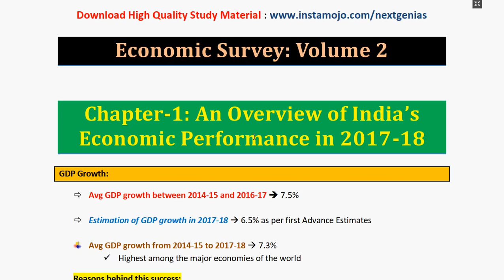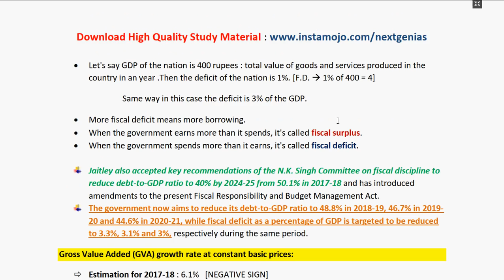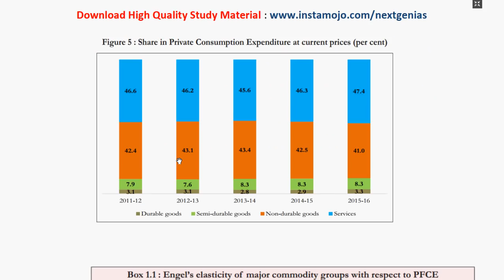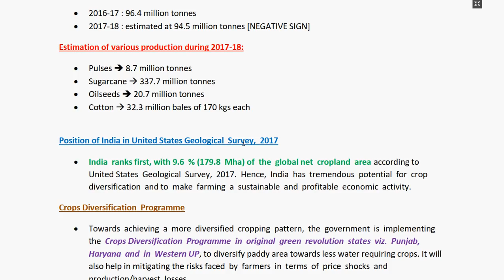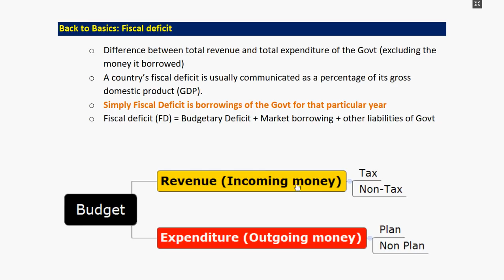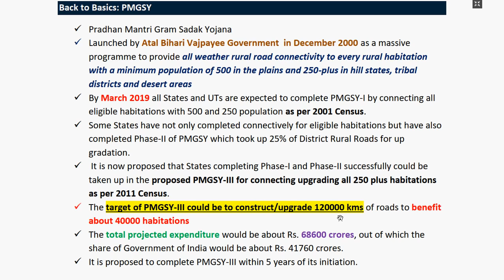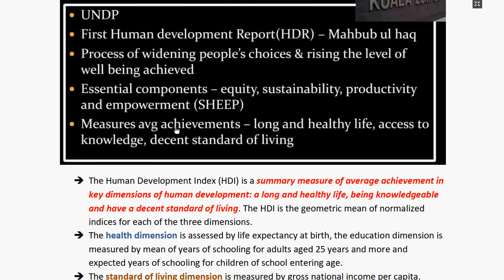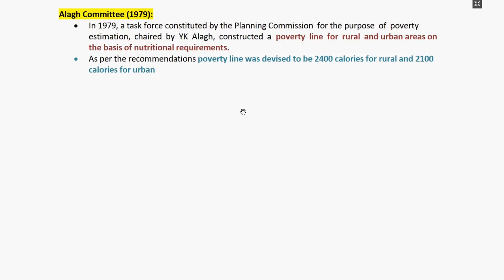APPSC Group 2 Indian Economy [Part-1] | Indian Economy for APPSC Group 2 Prelims and Mains